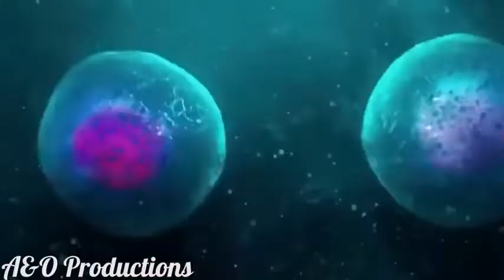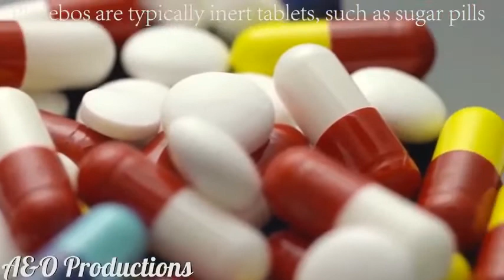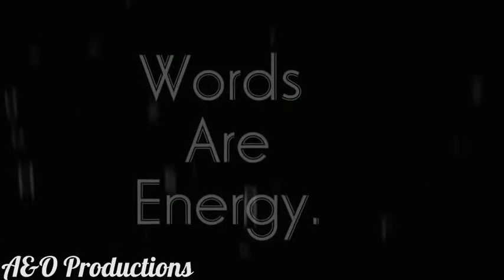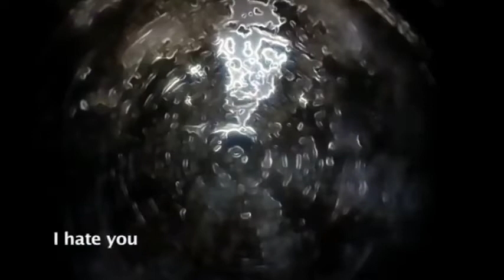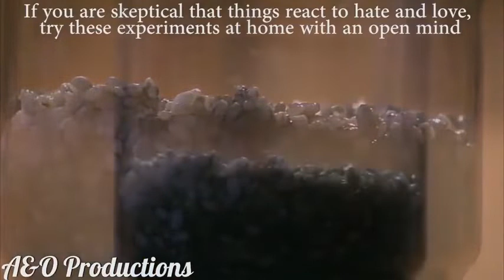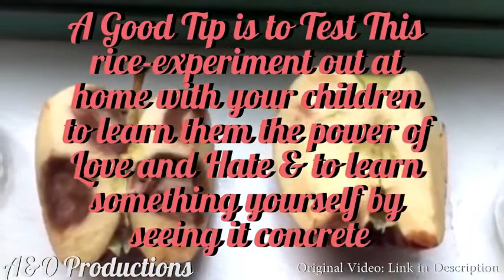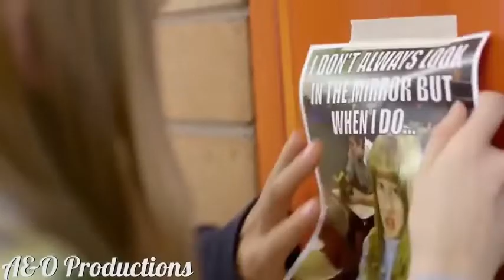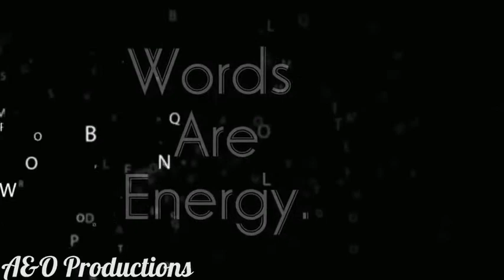Mind Your WORDS! They Have Power To Heal Or Destroy!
What you think and what you say creates your reality!